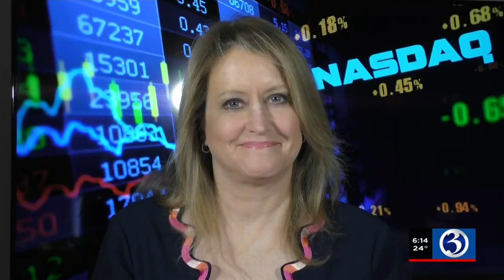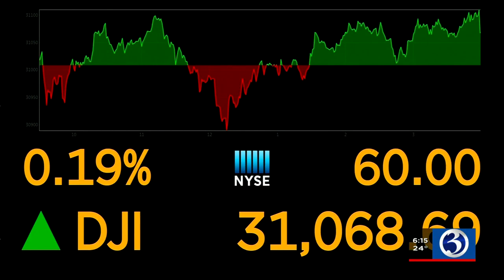MORNING BUSINESS REPORT: Wireless bills, Uber partners with Moderna, Girl Scouts partner with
The average monthly wireless bill has dropped, Uber partnered with Moderna for COVID vaccine distribution, and the Girl Scouts have partnered with GrubHub for cookie sales.